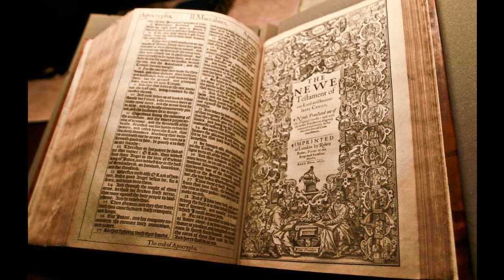Jeremiah 10 - KJV - Audio Bible - King James Version 1611 - dramatized